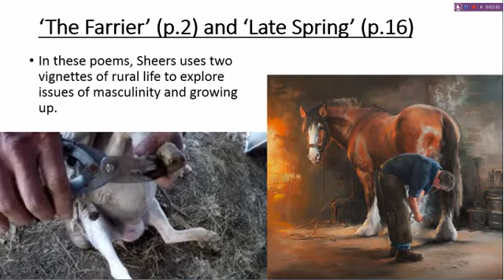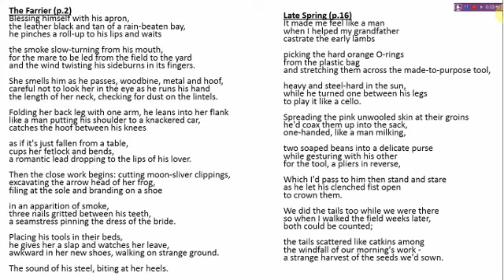'The Farrier' (p.2) and 'Late Spring' (p.16)